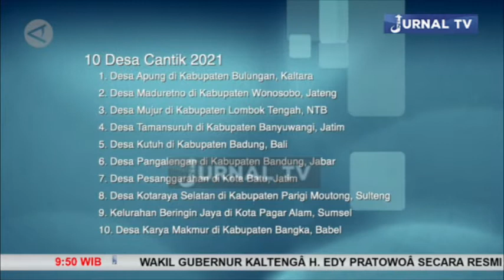PENGHARGAAN DESA CANTIK, PENTINGNYA DATA UNTUK PEMBANGUNAN NASIONAL